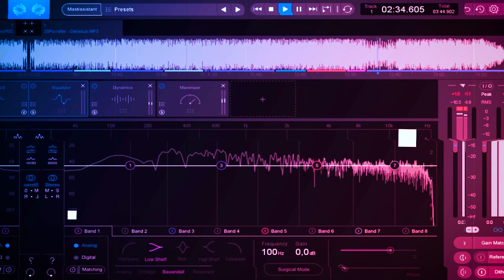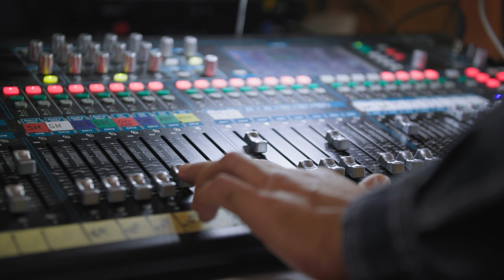¿EL FINAL DE LOS DJ LLEGÓ? SPOTIFY trae Spotyfy DJ.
Espotify DJ. es la novedosa opción que revolucionara el mundo del dj. y podría ser el inicio del fin de los dj. aquí te explico porque.